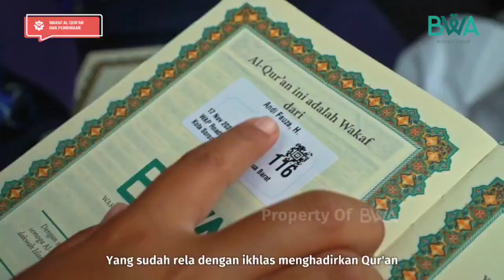Papua Barat Masih Membutuhkan Al Quran, Mari kita berwakaf untuk Papua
Al Quran untuk Saudara Kita di Papua Barat

Jika kamu belum tahu, 60% masyarakat Papua Barat beragama Islam. Yang artinya, Al Quran sangat dibutuhkan oleh mereka. Sayangnya, ketersediaan kitabullah di sana masih sangat minim.

Jadi, BWA mengajak kamu semua untuk bersama-sama mengisi kekosongan tersebut dengan berwakaf Al Quran. Insya Allah Al Quran yang diwakafkan tidak hanya bisa dibaca, tetapi juga menjadi cara untuk menjaga iman dan akidah mereka.

Jadikan ini peluangmu untuk berdakwah dan beramal jariyah. Yuk, berwakaf Al Quran hari ini!

Klik di sini untuk info selengkapnya!

Transfer wakafmu ke sini:
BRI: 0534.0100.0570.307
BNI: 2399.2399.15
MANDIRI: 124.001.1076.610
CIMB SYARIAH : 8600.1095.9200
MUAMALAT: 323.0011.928